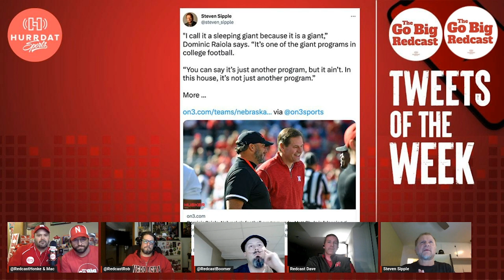Quick Sip - Will Dylan Raiola choose NU? 1.30.2023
Will Dylan Raiola, the #1 recruit nationally in the 2024 class, become a future Husker? We ask Steven Sipple of @HuskerOnline that very question. GBR!

A @hurrdatsports podcast.